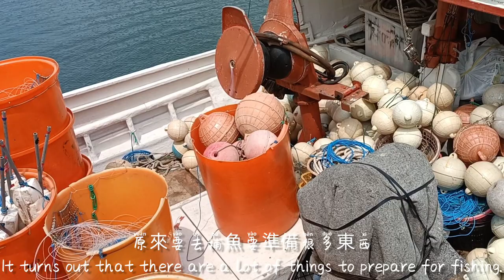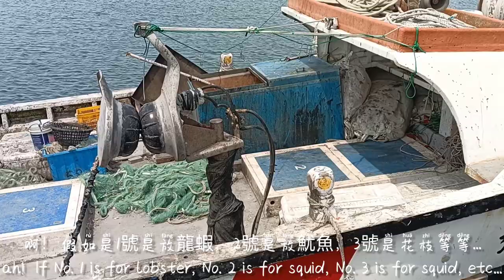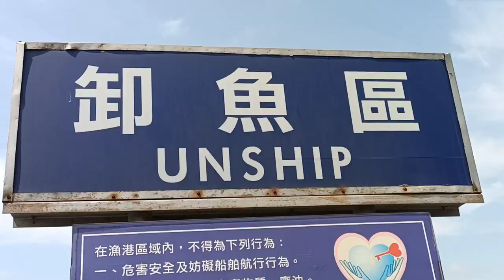從台灣梧棲漁港買海鮮到高美濕地吃